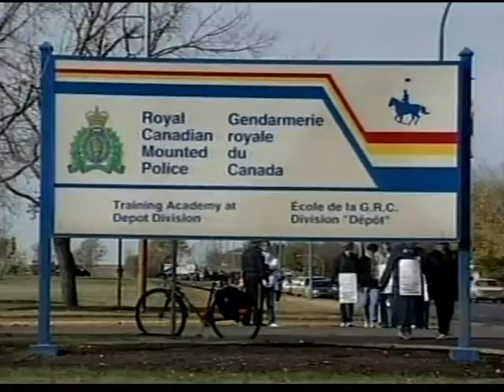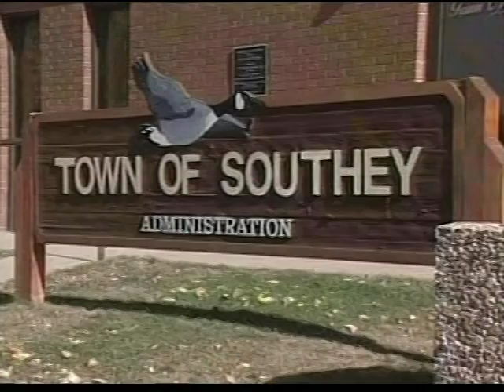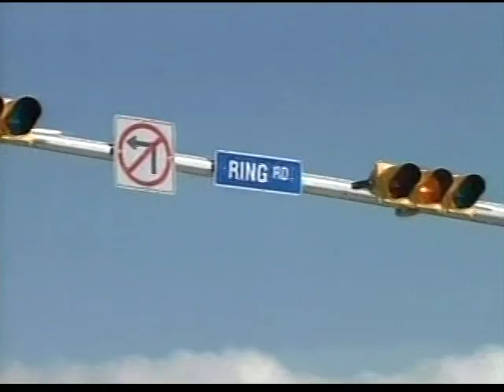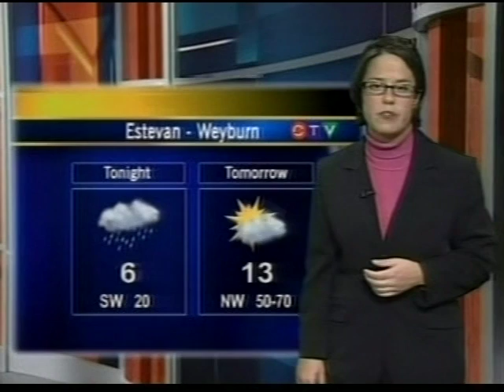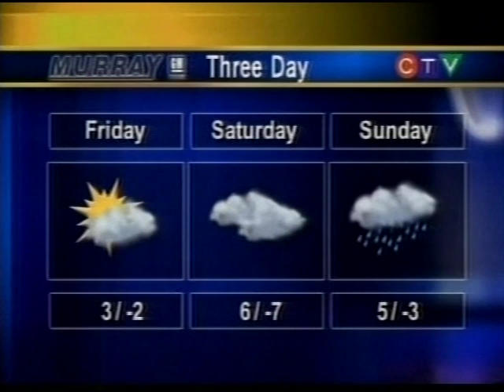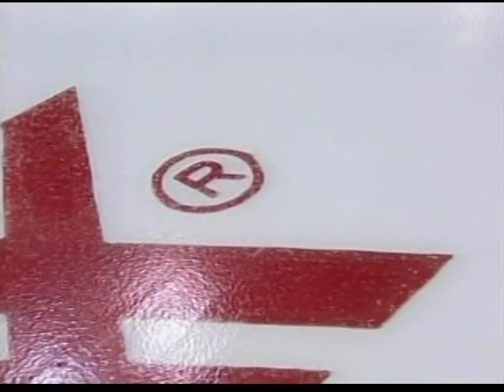CKCK 11:30pm News, October 13, 2004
Weeknight newscast from the CTV station in Regina, Saskatchewan. Most commercials were edited.